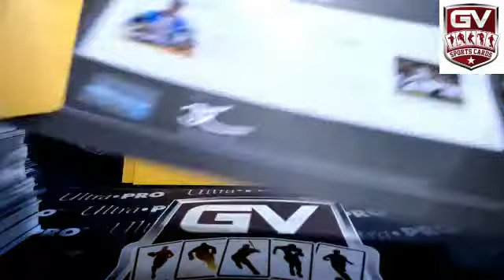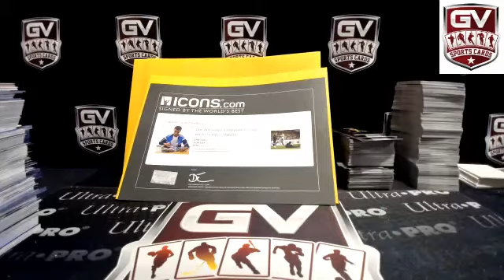2018 Panini Prizm World Cup Soccer Hobby 12 Box Case Pick Your Team #8 - Giveaway